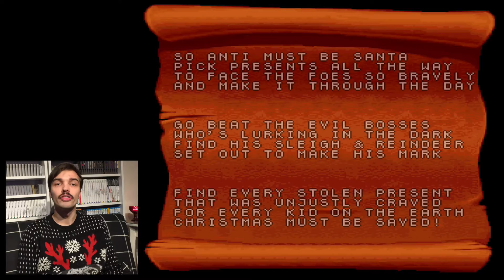JULENISSEN ER SATAN | Daze Before Christmas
Det nærmer seg jul, og da passer det bra å spille den norske Funcom-perlen Daze Before Christmas for Super Nintendo.

Tusen takk for at du ser på Retrospill! Da blir vi kjempeglade ♥

Hvis du leser dette, er du awesome! ❤